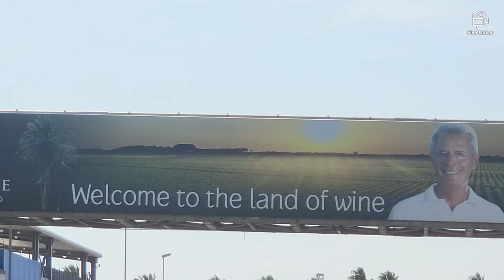Puglia 2022 - Day 1 (Arrival) - Bari, Putignano, Alberobello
We arrive at Bari airport mid afternoon. Drive through Putignano to Alberobello. Gorgeous B&B stay in a quaint Trullo. Night on the town with gelato and the beautiful street sculptures in Putignano.